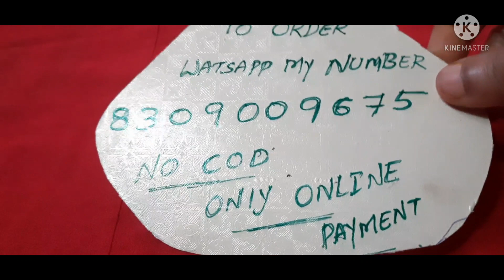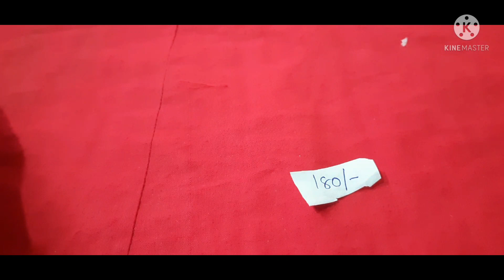Daily wear small earrings collections Budget friendly#To order watsapp 8309009675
Take a screenshot of the item which you want to order and watsapp me to  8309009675.